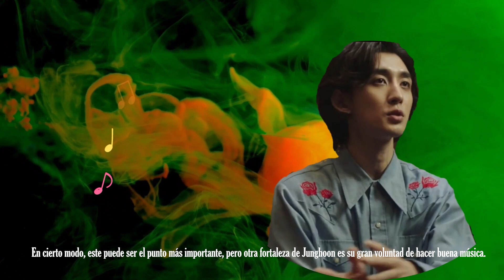[[ESP]]Kim DH habla sobre Choi JH como músico Con el crítico musical Jung Minjae,16 de enero de 2022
[[El desafío de plantar 'Color y paisaje' en la melodía y la letra, Choi Junghoon, quien cree que escribir la letra de una canción es el mismo trabajo literario que escribir poesía]]

Fue una de las partes más impresionantes de los comentarios de 'La tierra de la fantasía', así que la convertí en un video. En ese momento, Kim Dohyung estaba en el ejército, por lo que no podíamos escuchar su voz directamente.
Pero como colega de música, pudimos escuchar su perspectiva sobre Junghoon por primera vez. Era un buen plan. Ojalá nos hubiera contado un poco más en profundidad sobre los aspectos musicales de Junghoon que solo Kim Dohyung puede sentir.
Este contenido no es una traducción directa. Este contenido no es una traducción directa, pero lo he editado y traducido a mi manera para facilitar la comprensión.